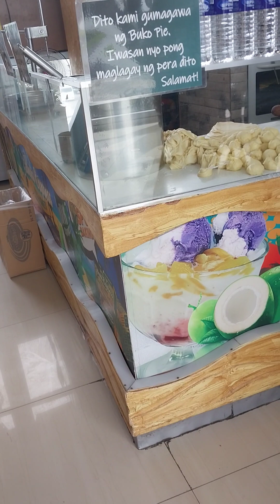DITO ANG MALAKING PIZZA HOT KAIN TAYO PLS SUBSCRIBE LIKE SHARE